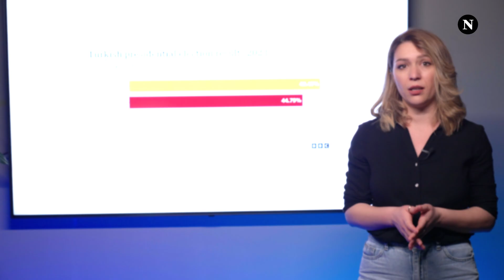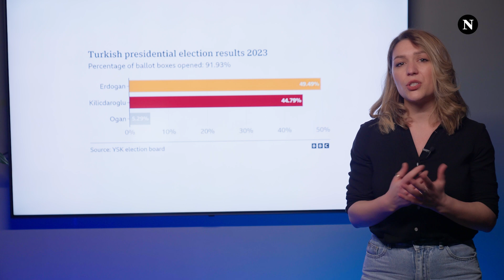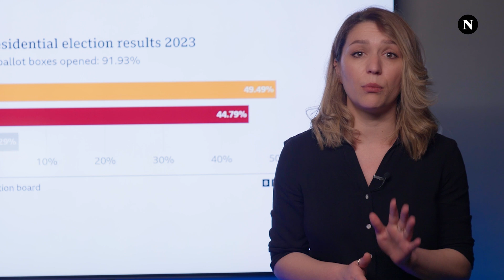Zgjedhjet më të ashpra në Turqi, si po shkon Erdogan drejt balotazhit?